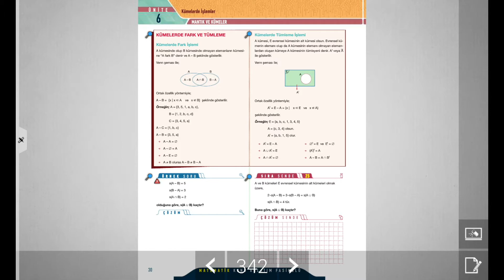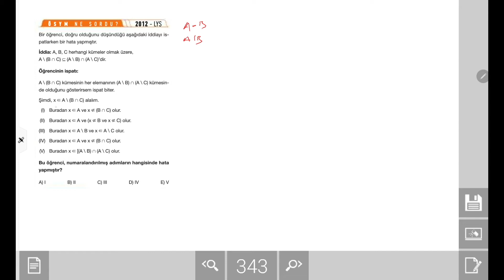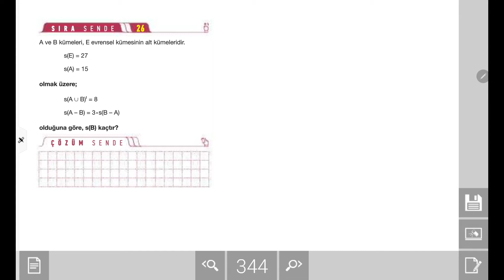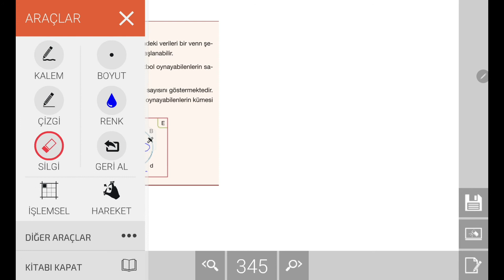TYT Matematik Konu Anlatımı: Kümelerde Fark ve Tümleme